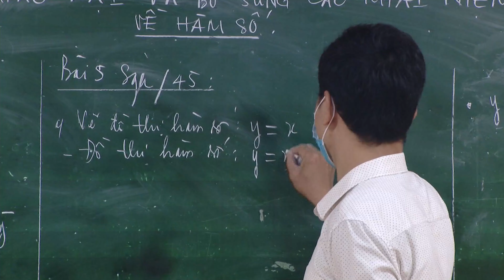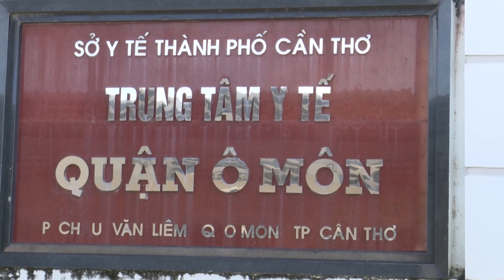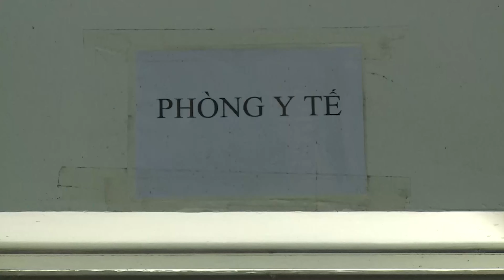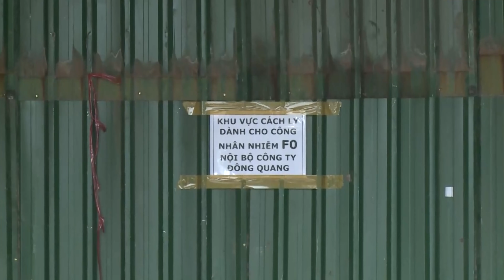Bản tin covid-19 cập nhật mới nhất | Hà Nội xem xét cho học sinh đến trường | Chuyển Động 360